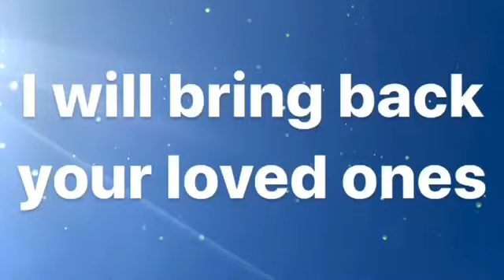JESUS is LORD Betul Can Prophetic Word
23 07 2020 Love LORD JESUS CHRIST
Hi,
Please find here I have published the Top 100 Prophetic Words of these video clips in a book.
If you would like to purchase it, the link is on my website, alternatively I have posted it at below you.
Please also read my testimony of LORD JESUS CHRIST on my website at;